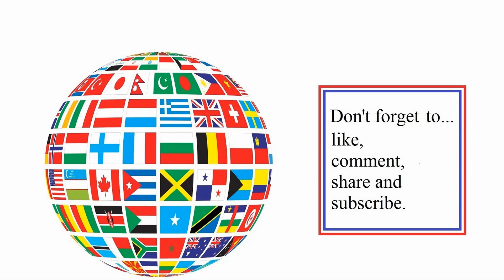Tsagaan Castle again (my 85th) online PvP multiplayer in Mount & Blade II: Bannerlord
Tsagaan Castle again (my 85th). Recorded in August 2022.

**Newer note:
1) Spawn points can suck at the moment on these stock maps that don't have capture the flags (currently in early access).
2) Some stock maps/factions chosen seem to be crashing servers around this time. If this happens, an update should resolve this later on and you may have to play other maps or gameplay styles.